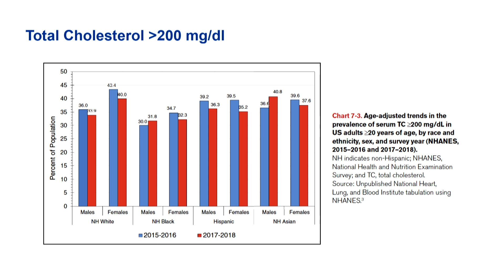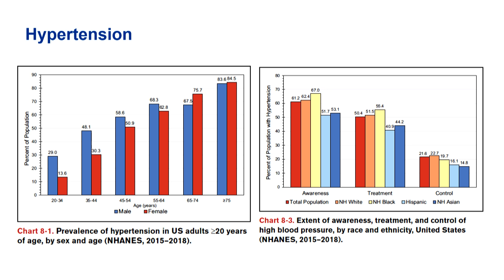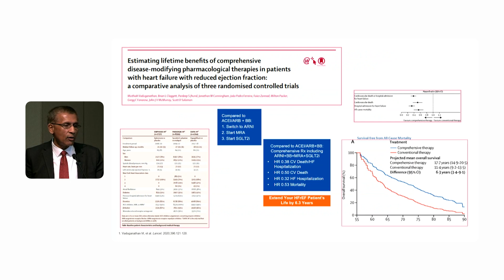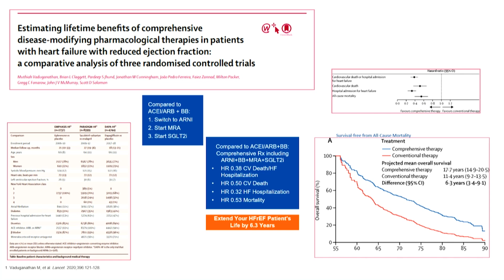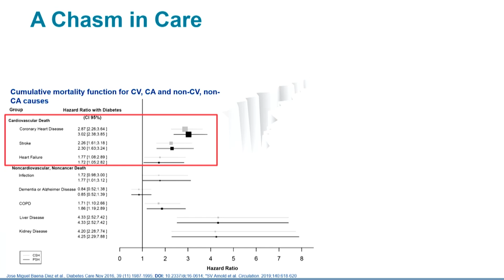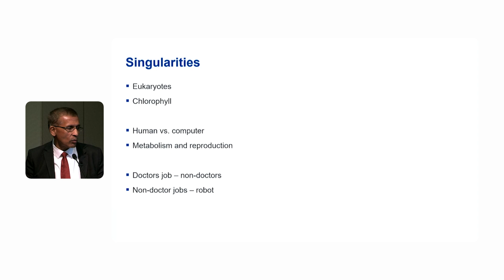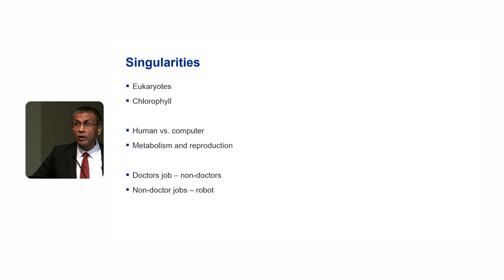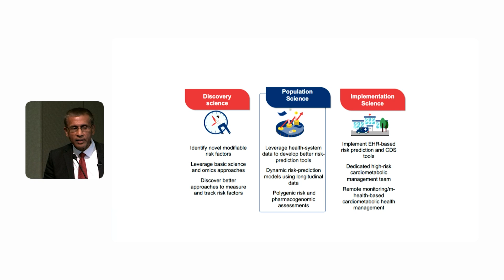Implementation of Evidence-Based Strategies for Chronic Cardiovascular Diseases (Javed Butler, MD)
In recent years, CV mortality at a population level has worsened, and almost all risk factors for CV diseases are more prevalent. Moreover, large care gaps exist for these diseases. The grand round will focus on current trends and potential solutions.

Objectives:
1. Discuss epidemiology and outcomes of Chronic Cardiovascular Diseases in US
2. Discuss the level of EBM practice for Chronic Cardiovascular Diseases
3. Discuss reasons and potential solution to current trends